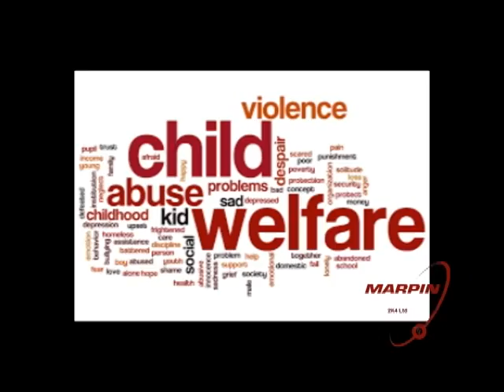Marpin news November 19th 2018a